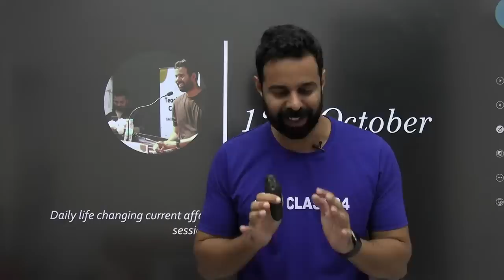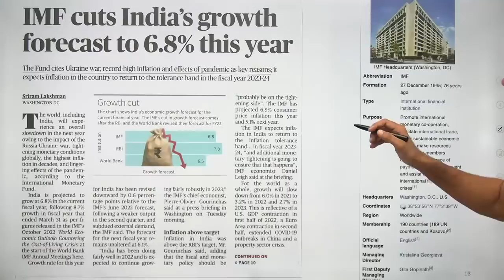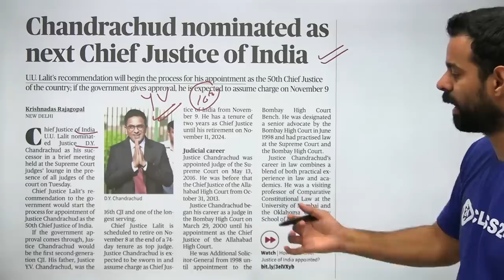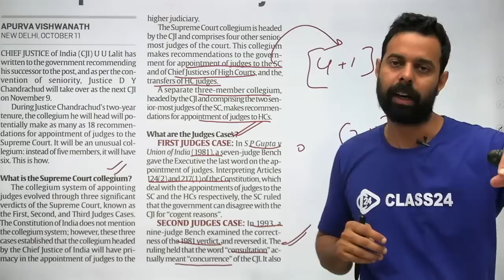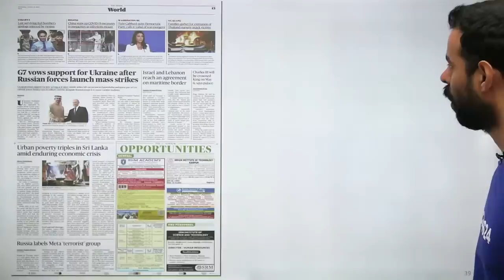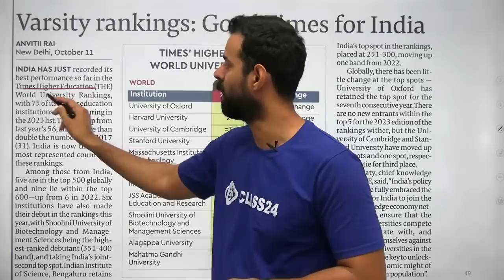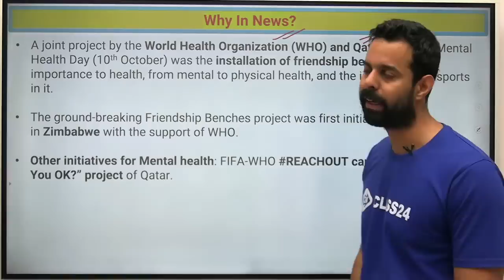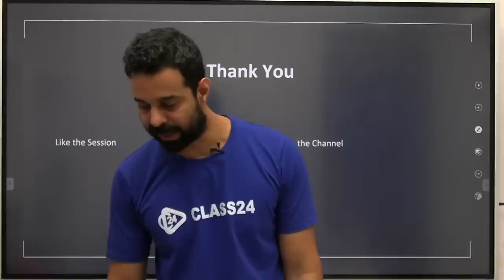Current Affairs Show | 12 Oct 2022 | Daily Current Affairs 2022 by Bhunesh Sir | Class24